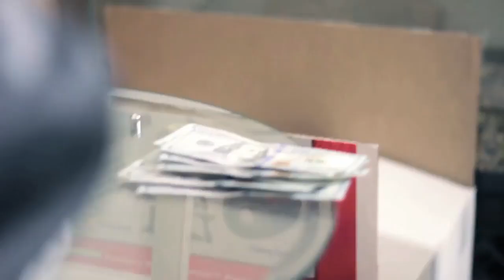Allstar Jr - Get A Bag Or Go Home (Official Music Video)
The official music video of Allstar Jr "Get A Bag Or Go Home" produced & promoted by 4shoMag.com.